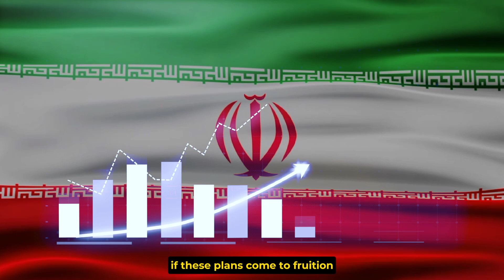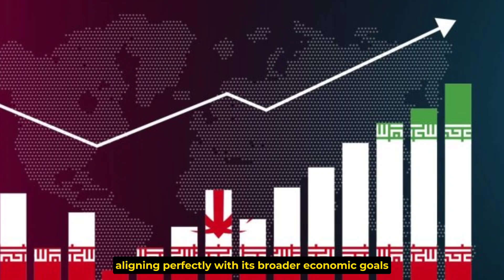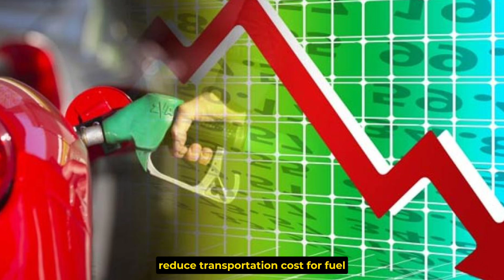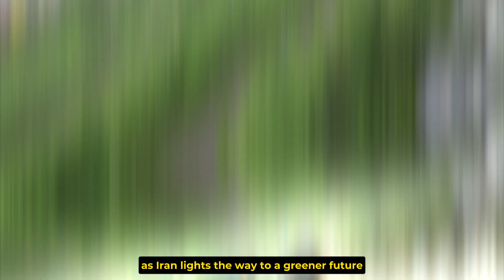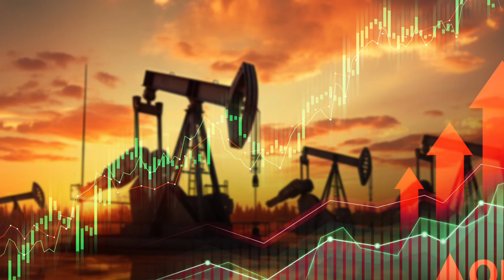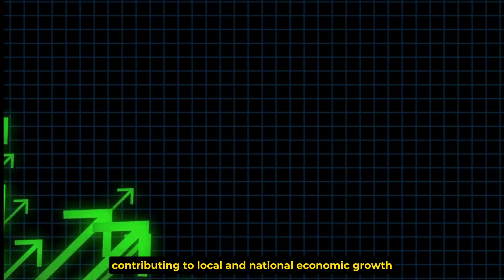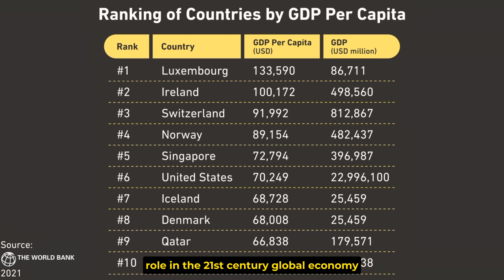Iran's biggest megaprojects under construction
Discover the Iran biggest megaprojects under construction, showcasing the nation's ambitious infrastructure and development plans. From state-of-the-art transportation systems to massive energy projects, these incredible feats of engineering demonstrate Iran's drive toward modernization and global competitiveness. Watch as we explore the highlights of Iran's biggest megaprojects, their progress, and their potential to reshape the region. Don’t miss this in-depth look at Iran's transformation!